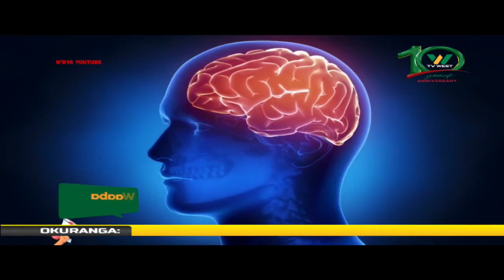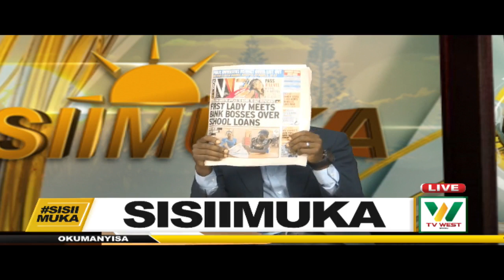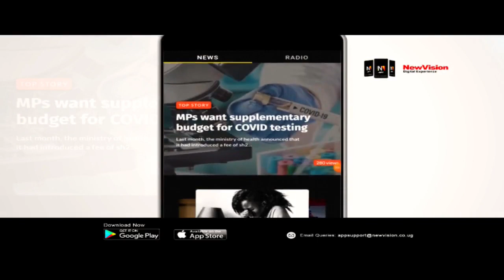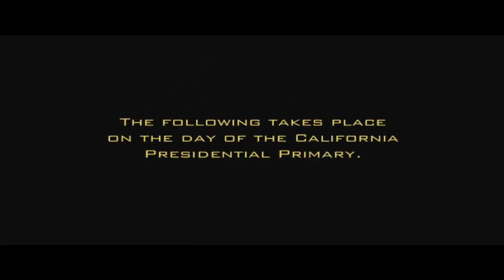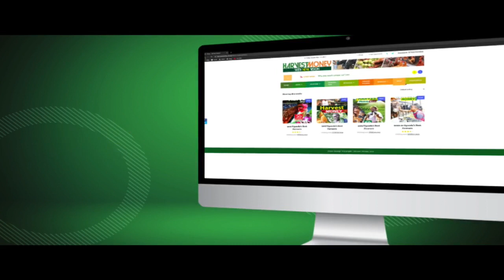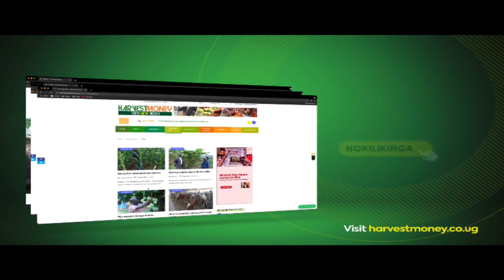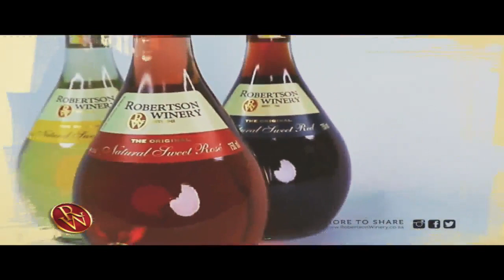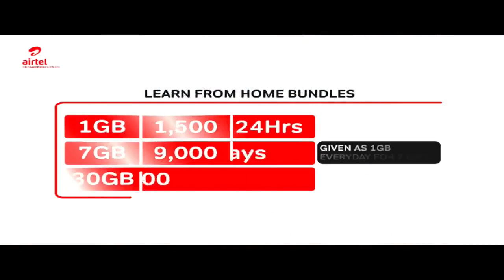Sisiimuka: Meeya wa Mbarara City Robert Kakyebezi, nagaaniira ahabashuubuzi b'ahanguuto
Meeya wa Mbarara City, Robert Mugabe Kakyebezi, nagaaniira ahabashuubuzi b'ahanguuto z'omuri Mbarara